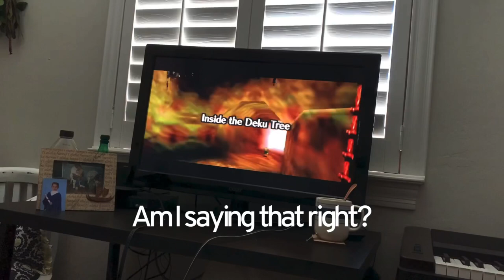Quarantine let’s play -The Legend of Zelda: Ocarina of Time pt. 1 (The Deku Tree)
All this craziness has got me playing video games again!
WARNING - I named my character Jackass for kicks and giggles, so if that word offends you, I apologize.